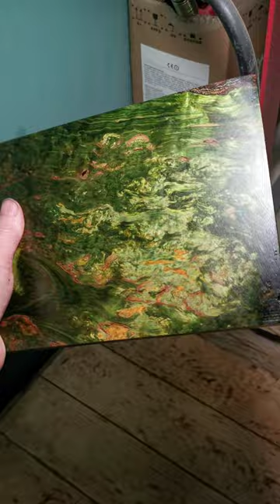картина из стабилизированной карельской берёзы.